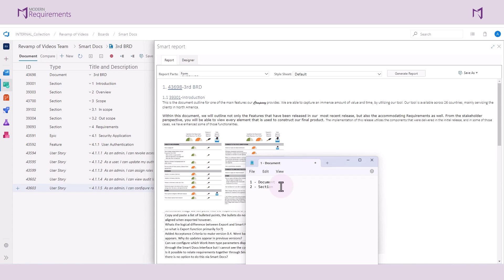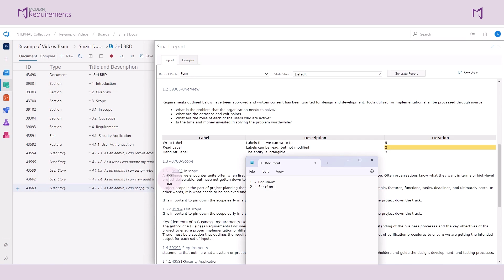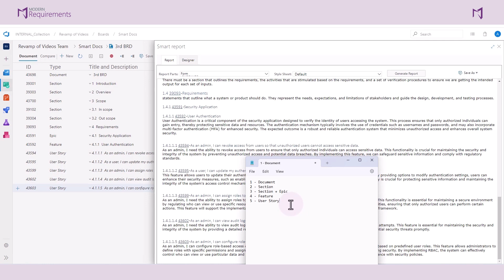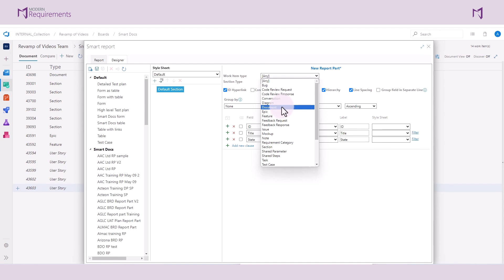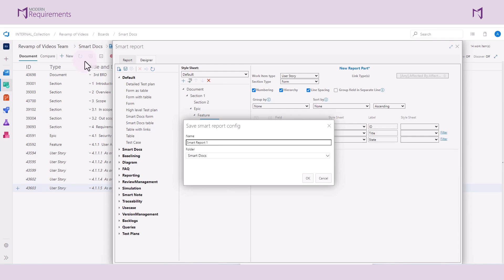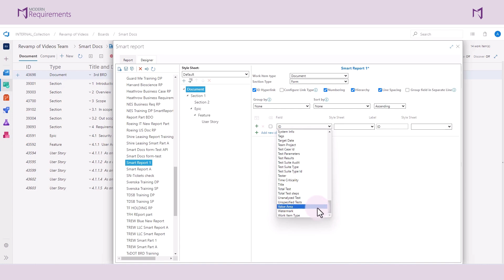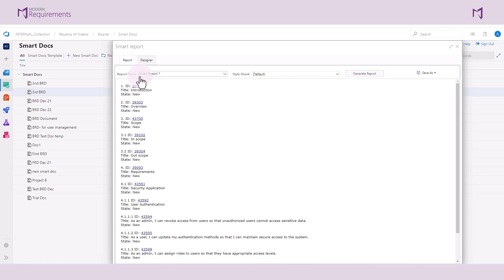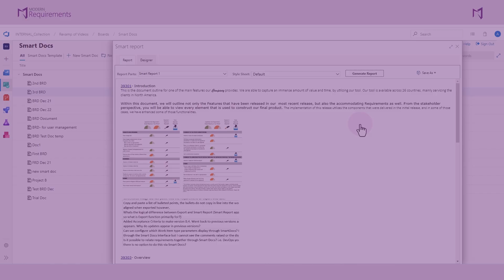Building a Smart Report- Advanced I Reporting Work Items in Azure DevOps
In this video, we dive into advanced customization options for creating smart reports in Azure DevOps. Learn how to map work item types and levels, design custom report parts, and apply various customizations such as grouping fields and adjusting labels. Watch as we demonstrate saving, generating, and viewing reports in different formats, preparing you to export your reports with professional styling. Perfect for anyone looking to enhance their reporting capabilities in Azure DevOps!

Levels and Work Items: When customizing an export, jot down work item types and levels in the document to match with the report parts. Different work items at the same level are noted, but repeated items at the same level are ignored.

Creating Report Parts: Use the designer view to create custom report parts. Add work item types and levels, renaming and adjusting as needed. The custom report parts can be reused across projects with the same process template.

Customization Options: Customize the report by adding, grouping, or removing fields and labels, and changing field values. For instance, document work items can be removed or modified in the designer view.

Saving and Generating Reports: Save smart reports in the default Smart docs folder. Generate the report to see the applied customizations, and make further adjustments as necessary, such as grouping fields or changing field values.

Viewing and Formatting: The smart report can be viewed in form, table, or form-as-table view. Customize the table by adding fields, adjusting column widths, and adding captions. Future videos will cover exporting reports to various formats with styling and templates.

📚MORE RESOURCES:

► To learn more about designing Smart Reports in Azure DevOps with Modern Requirements

► To learn how to use Modern Requirements4DevOps with even more depth, visit the knowledge base

💬 CONNECT WITH MODERN REQUIREMENTS!

Do you have any questions about our platform or about requirements management?